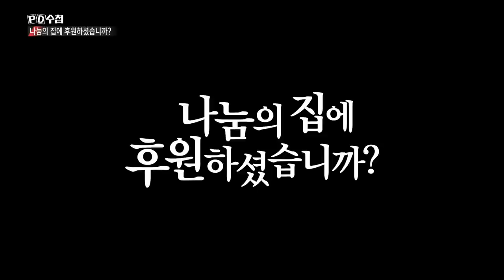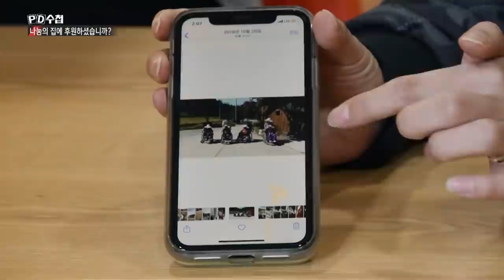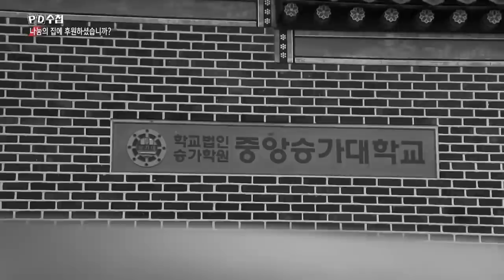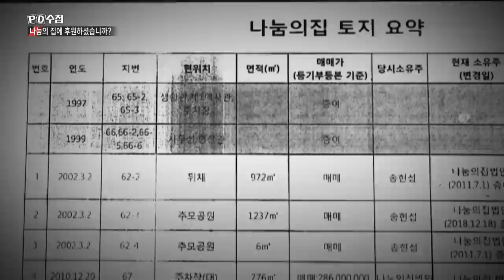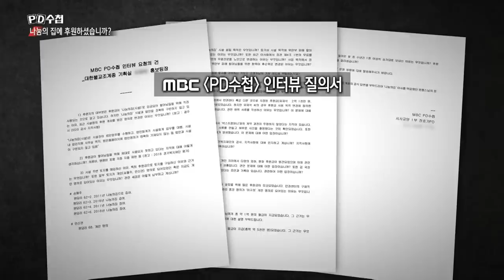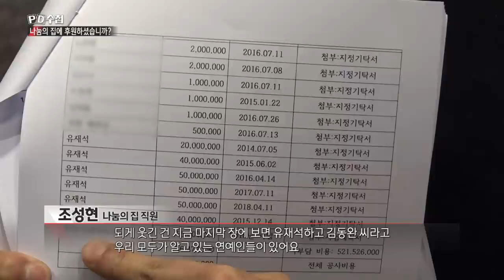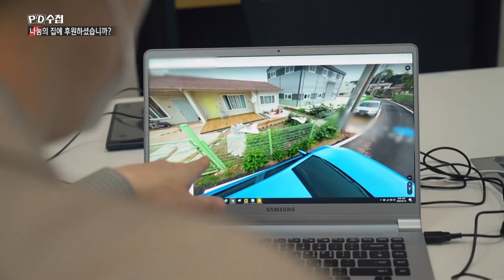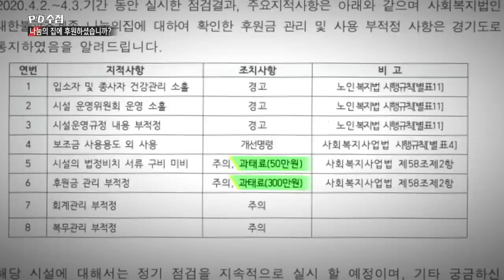[Full] 나눔의 집에 후원하셨습니까?_MBC 2020년 5월 19일 방송